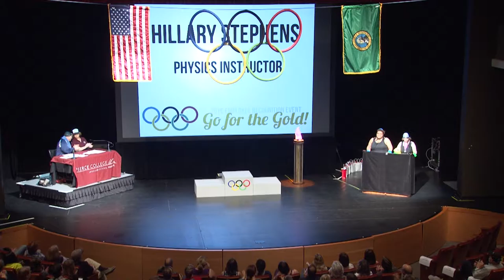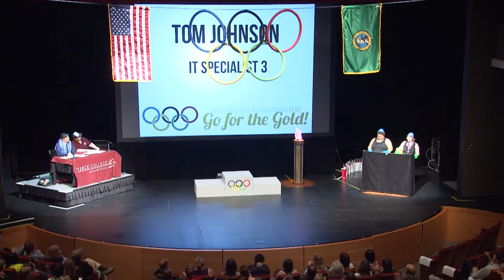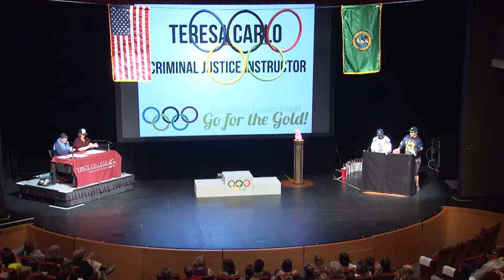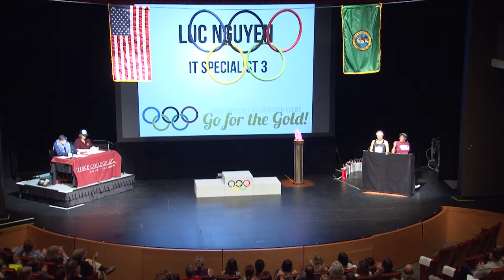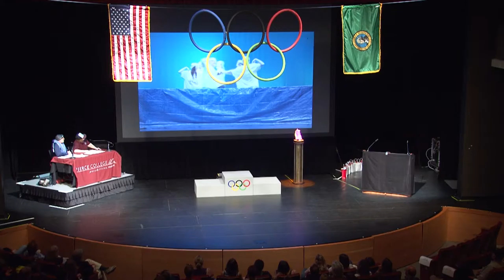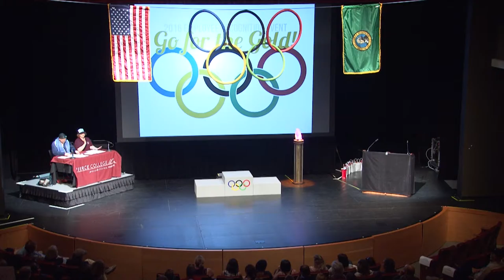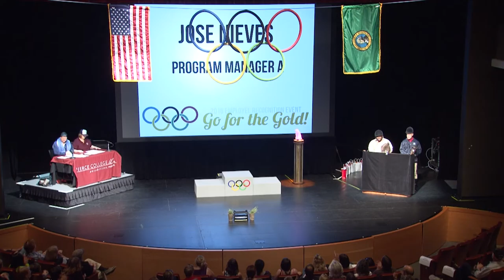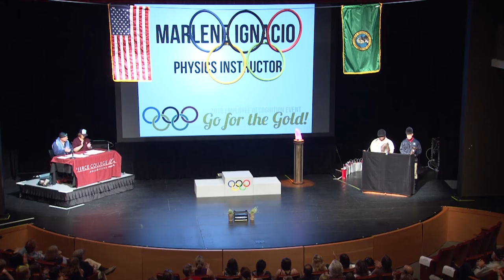ERE 2016 5-20yr Recognition